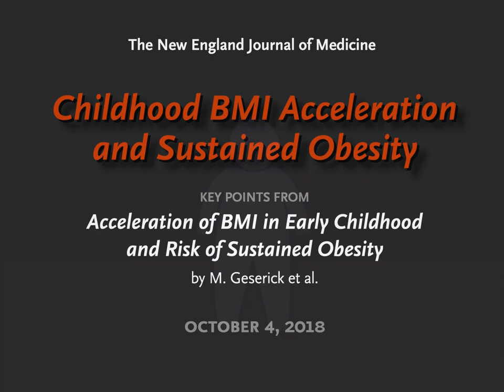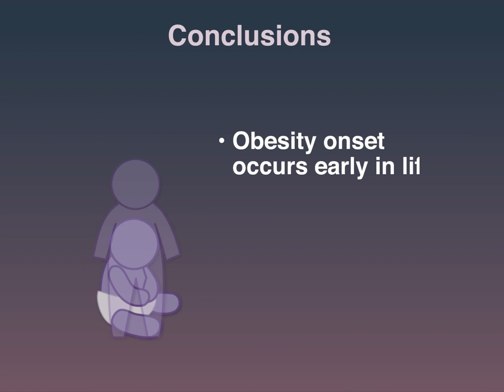Childhood BMI Acceleration and Sustained Obesity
Studies to predict the development of obesity on the basis of childhood BMI have suggested a correlation, but most have evaluated outcomes at a young age or have had a short observation period or a small sample size. Full study